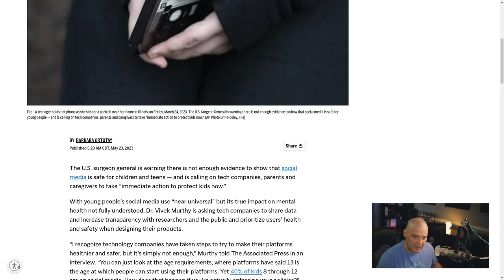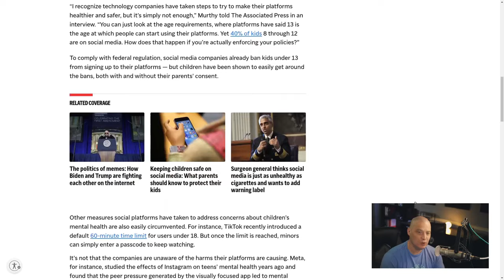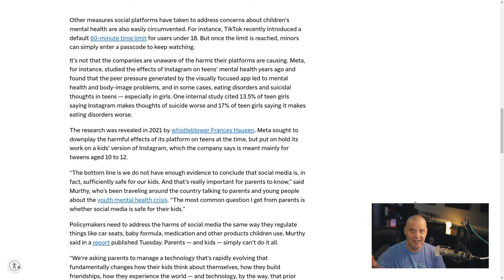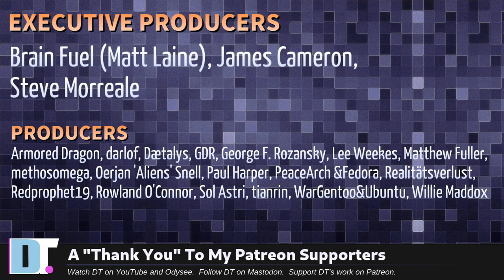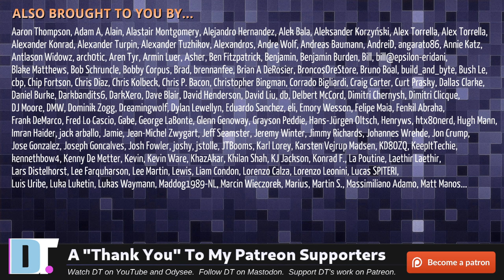Social Media Forced To Warn Its Users? (We Must Protect The Kids!)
The U.S. Surgeon General wants to require social media to have a health warning, similar to the warning that is found on tobacco products.  It's clear that social media causes a number of mental health issues--especially in children!